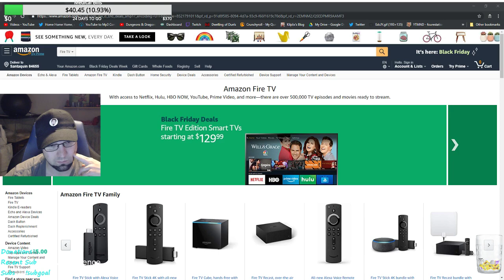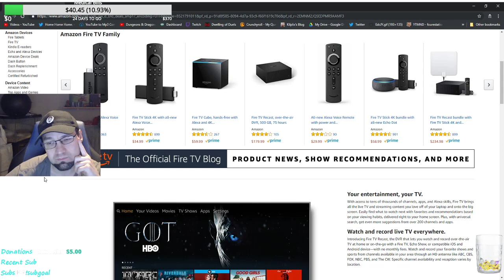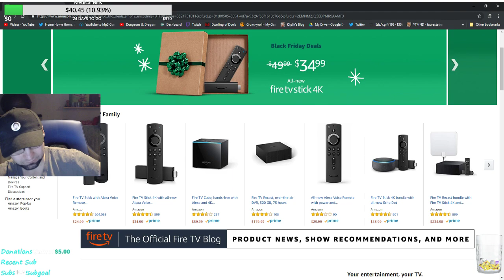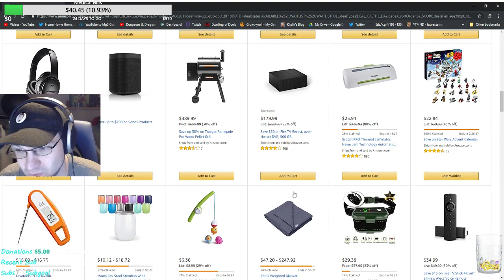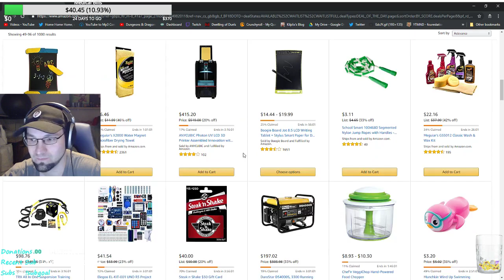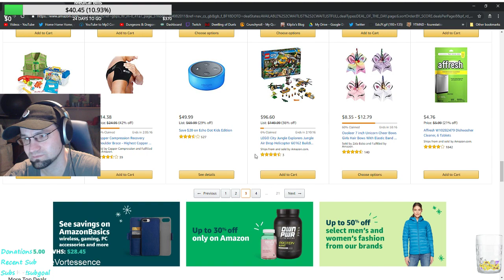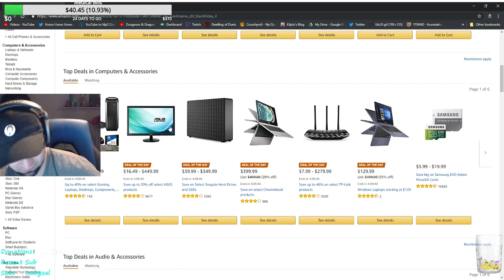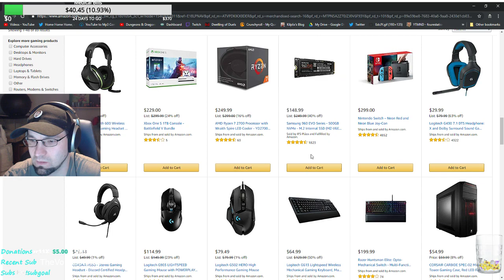Kilplix Archives | Battlefield V | 11/23/18